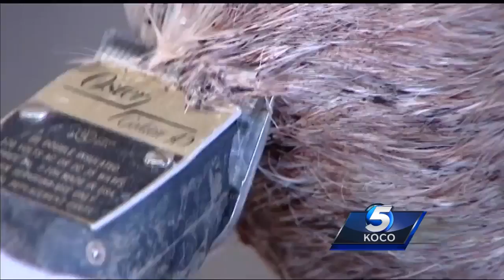Pony without ears after vicious dog attack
Dogs reportedly will be euthanized